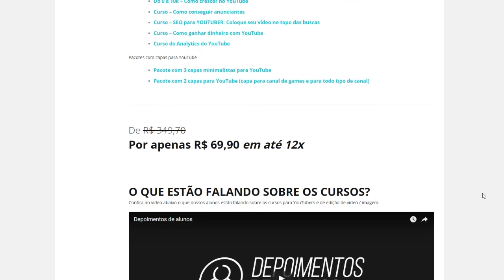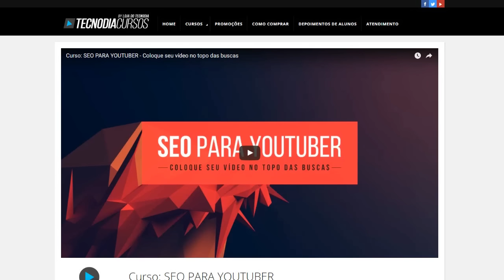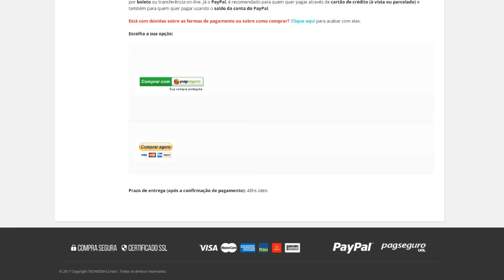YOUTUBER! Faça seu CANAL SER ENCONTRADO por MUITA GENTE e FAÇA milhares de views!